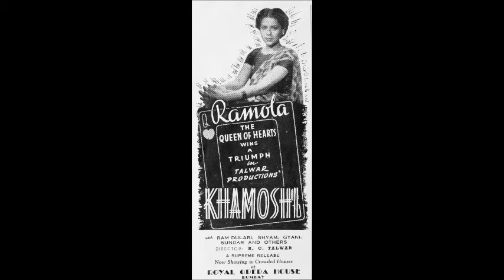KHAMOSHI (1942) - Mann ko kaise bahalaayen - Ram Dulari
Lyrics: Himmat Rai
MD: G A Chishti

Source: mp3 clip downloaded from Dr Surjit Singh's Website.

Uploaded for the musical appreciation of old Hindi film songs.